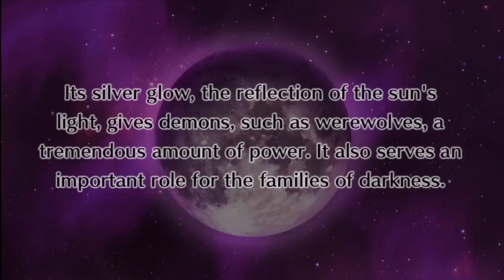Let's Play Disgaea 4 part 43 - Chapter 9-1 (Android Review)